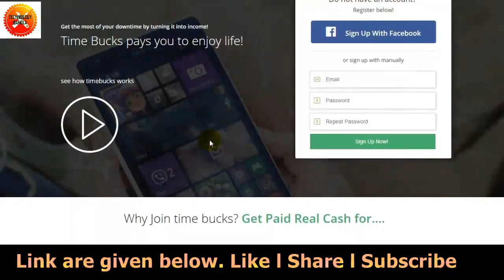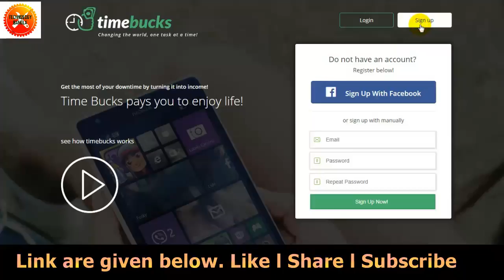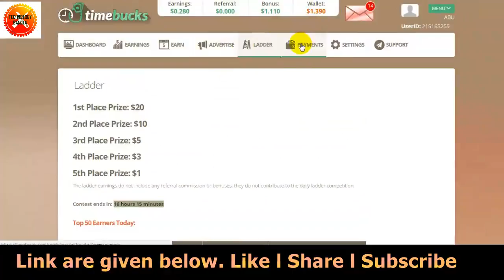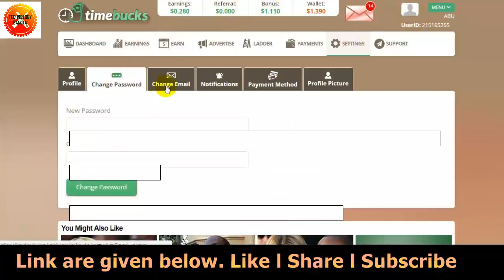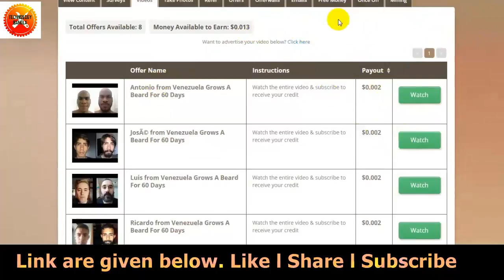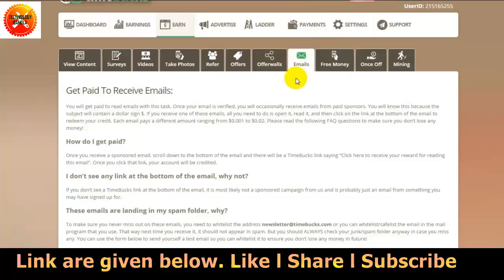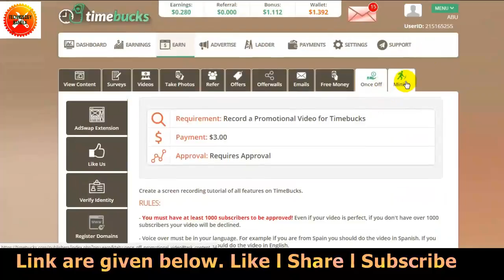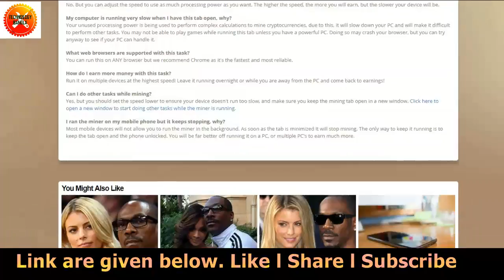Timebucks Earning: প্রথন দিনই আয় করুন সর্বাধিক ৩২ ডলার।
Timebucks PPC Earning, How to earn money from timebucks, Bengali tutorial. Timebucks earning by Cash mining,

হ্যালো বন্ধুরা, এখানে আপনি বর্তমান সময়ের স্মার্ট ফোন, টেক দুনিয়ার সকল প্রকার দরকারি তথ্য ও তা কিভাবে কাজ করে তা জানতে পারবেন, এছাড়া কম্পিটার এর দরকারি তথ্য সেবা ও পাবেন।পুরানো কিন্তু কার্যকর টুকিটাকি সকল বিষয় তো থাকবেই। এছাড়া আপনাদের টেকনিক্যাল যে কোন বিষয়ে জানার থাকলে অবশ্যই জানান, আমরা আগ্রাধিকার ভিত্তিতে তা জানানোর চেষ্টা করবো। ধন্যবাদ আমাদের সাথে থাকার জন্য।